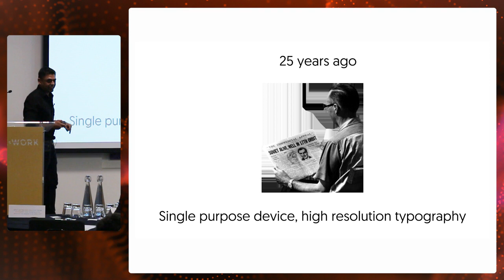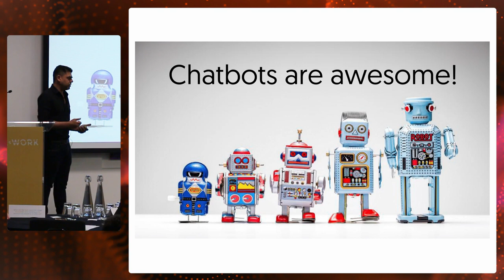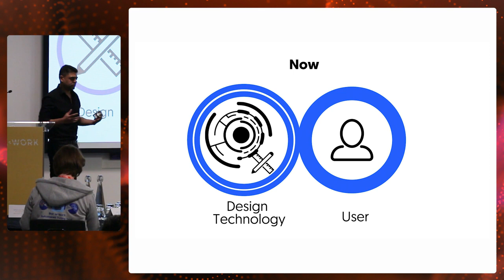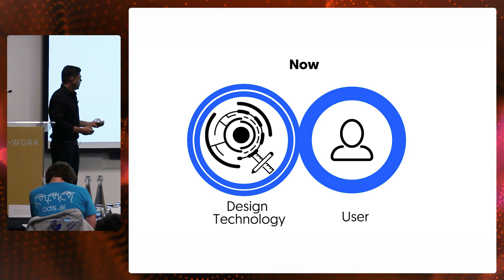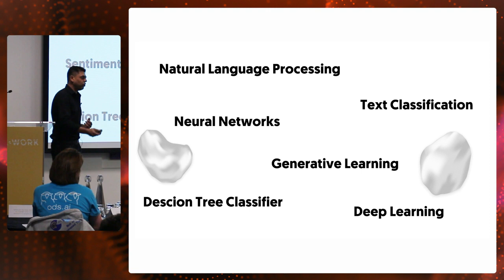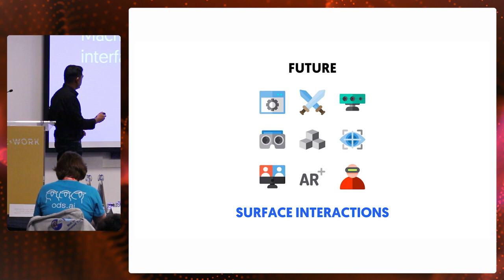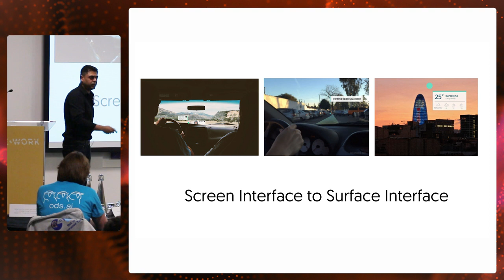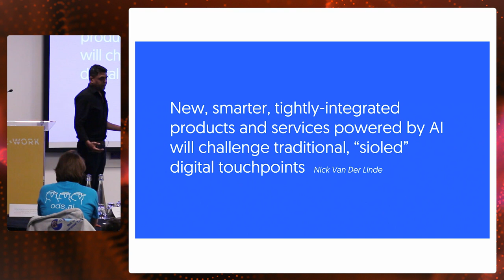Evolution of AI & MachineLearning in Customer Experience- Adi Chhabra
The evolution of Machine learning is directly proportional to the customer believing in the non-existence of a machine in between. With deep learning and neural network implementation, the traditional ML models are becoming dated. Often when a new technology has its breakthrough; it’s impact is only felt in hindsight. But it's different with Artificial Intelligence and Machine Learning. Let’s talk about how ML powered Chatbots add value to the customer experience. From demand generation to fulfilment, all behind a seamless customer experience.

Adi is a Product Manager with over 11 years of experience across Fashion, E-commerce and Technology Industries. He is currently leading Product Management and Innovations for Vodafone UK in the space of Artificial Intelligence and Machine Learning. He is passionate about solving problems through design thinking, big data and automation. An avid reader of consumer technology and applied mathematics, he often spends his time thinking about how to merge the two to make consumer experiences worth their while. Adi holds an MBA degree from Lancaster University Management School.

This presentation took place at RE•WORK AI Assistant Summit in London September 2017.

RE•WORK events bring together breakthrough technology, cutting-edge science and entrepreneurship to re-work the future, finding solutions to challenges in business and society.